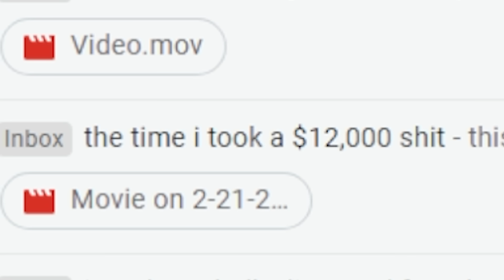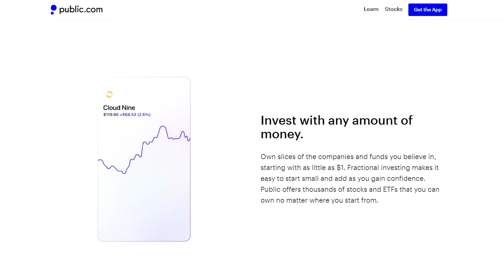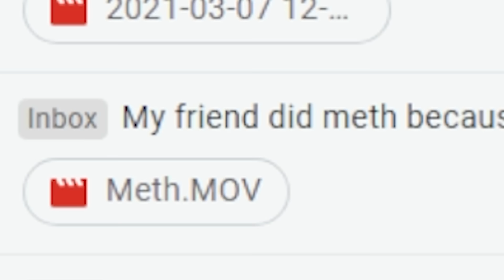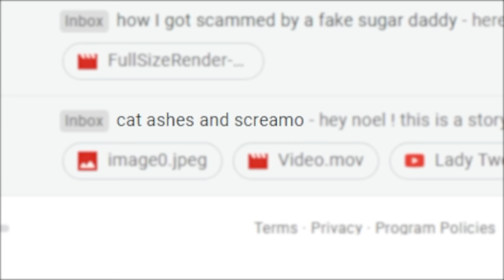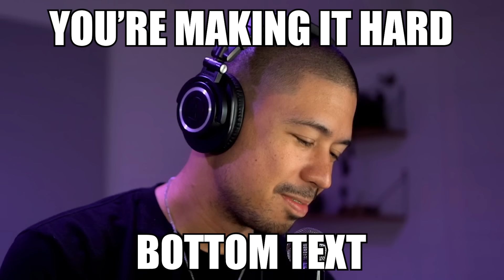Weird DM's: Your Uncle is Your WHAT?!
and you’ll receive a free stock once you open an account.